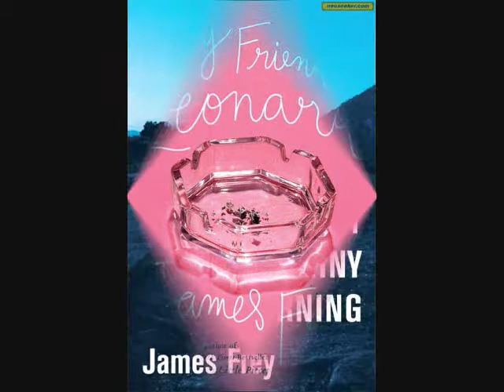The Story of James Frey.wmv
Author project for Comp 2